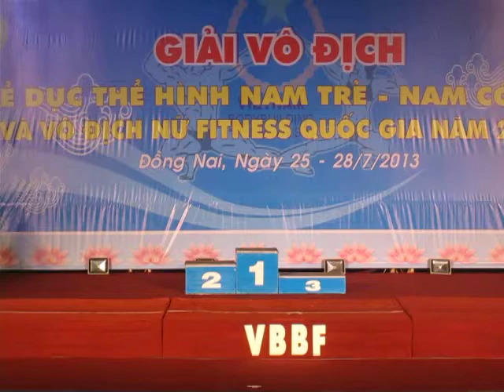VDV Cillpame Ha Lourance (Lam Dong) - Nam Co dien - Chieu cao Tren 1,75m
Giải VĐ TDTH Nam trẻ - Nam Cổ điển & Nữ Fitness Quốc gia 2013
Đề nghị các Hội, Tổ chức và các Website cảm phiền không share dưới mọi hình thức khi chưa được sự đồng ý của tác giả ! Cảm ơn !